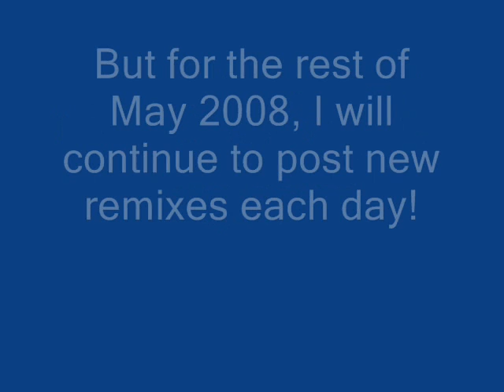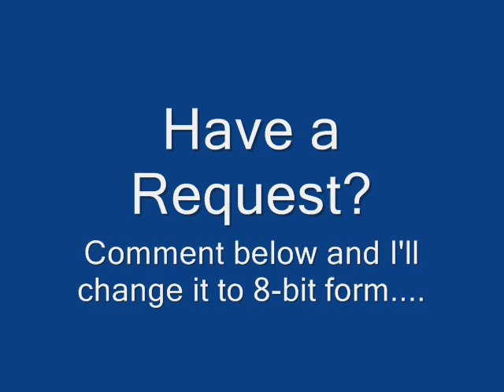8-Bit Ocarina of Time End Credits Theme | GamersCast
Upon request, here is End Credits / Theme to the Legend of Zelda: Ocarina of Time for the Nintendo 64, which was later remade on the Nintendo 64 Disk Drive, remade again on the Gamecube twice, and is now downloadable on the Wii's Virtual Console! It also now a featured "Masterpiece" in Super Smash Brothers Brawl.

Many of the songs from the game have also been recomposed for Super Smash Brothers 64, Super Smash Brothers Melee, and Super Smash Brothers Brawl.